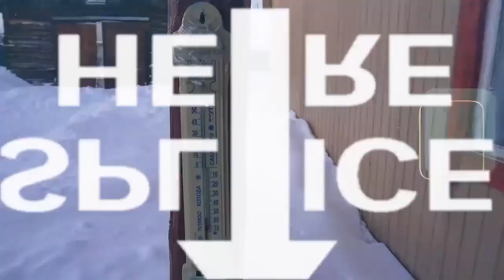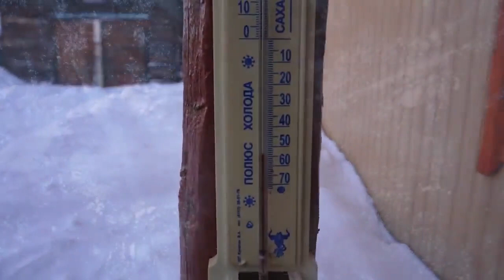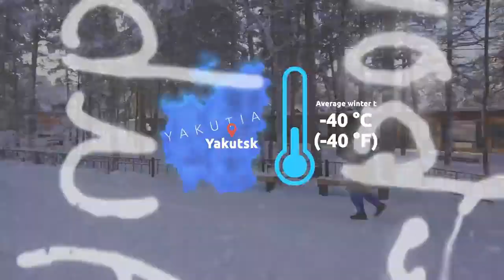How People survive in WORLD COLDEST Place?(-71.2°C,-96°F) | Hidden Broadcast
In this video,we are going to talk about WORLD COLDEST Place.Here Temperature recorded almost (-71°C, -96°F).After Antarctica,this place considered the most COLDEST PLACE on Earth.Why people wanted to live here? How People survive here in WORLD COLDEST PLACE?
The Top Secret Revealed About these People in this Video.Why they live here actually!

 •Watch this Video throughly for better understand all about queries regarding this WORLD COLDEST place (-71°C, -96°F).
Kindly Give us Feedback and Support Us!

In this Video,Contributors are:
Content Creators:
•Muhammad Zain
•Hashir Imran
VoiceOver:
•Chand Mushtaq
Video Editing:
•Taha Khalid

Related Queries!
coldest place in the world
coldest place
coldest place on earth
coldest places in canada
coldest place in pakistan
coldest place in russia
coldest place on earth documentary
coldest place on earth in hindi
coldest place lifestyle
coldest town in the world
coldest village on earth
coldest momemnts of all time
thandi jaga par log kaise rahte hain
thandi jaga kaun si hain
thandi jaga ki video
thandi jaga ka naam
thandi jaga mein log kaise rate hain
winter camping
winter temperature kese check karyn
duniya ki thandi jagah
duniya ki thand
duniya ki sab se thandi jaga kon si hain
duniya ki 10 sab se thandi jagah
duniya ki sab se thandi country
yakutsk city
yakutsk russia
yakutsk winter
yakutsk summer
yakutsk winter in hindi
yakutsk documentary
yakutsk live
yakutsk vlog
yakutia russia
yakutia
yakutia winter
yakutia siberia
yakutia COLDEST place on earth
yakutia winter live
yakutia documentary
siberian
siberia winter
siberia documentary
antarctica live
antarctica documentary
antarctica history in hindi
antartica winter
antartica 4k
antartica highest temperature
antartica summer
antartica vlog
antartica 88
dhruv rathee bermuda triangle
dhruv rathee plane crash